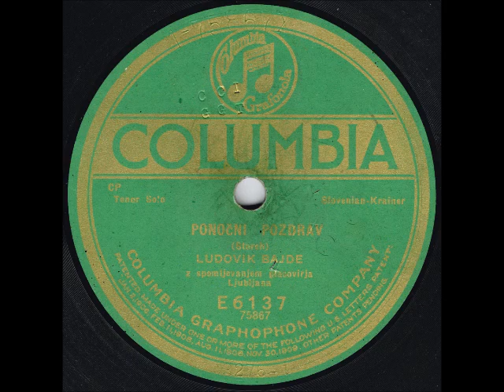Ludovik Bajde- Ponočni Pozdrav, april 1910